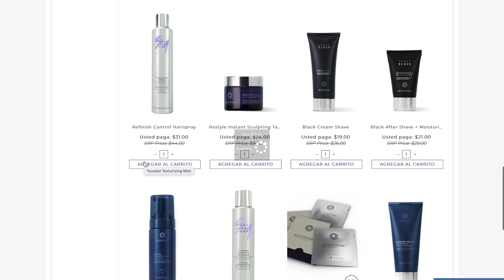ESTO HIZO QUE MI CABELLO CRECIERA COMO LOCO | Es IMPRESIONANTE! 😱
GRACIAS A ESTOS PRODUCTOS MI CABELLO ESTÁ LARGO!

LOS ADOROOOOOOOO!!!❤️❤️❤️

Soy venezolana, periodista y soñadora… Like si eres como yo!

Bienvenidos a mi mundo!

Hair mask for hair
How to grow thick hair
How to grow black long hair
How to get long hair fast
Hair mask for damaged hair
How to get Soft hair
Hair mask for hair growth
Home remedies
How to growing healthy hair
How to make oil at home